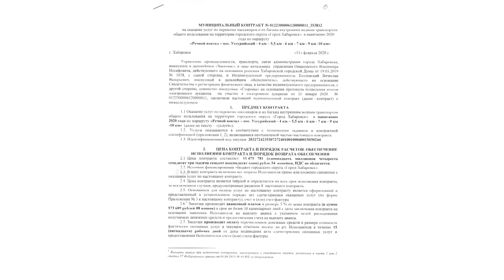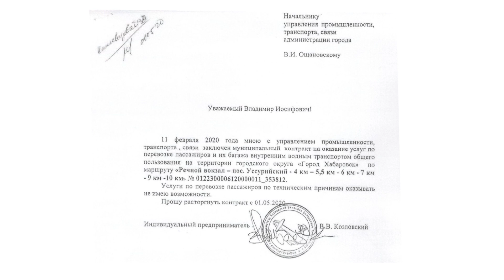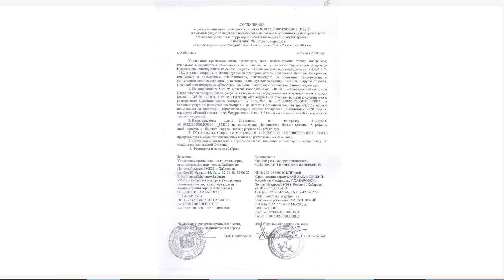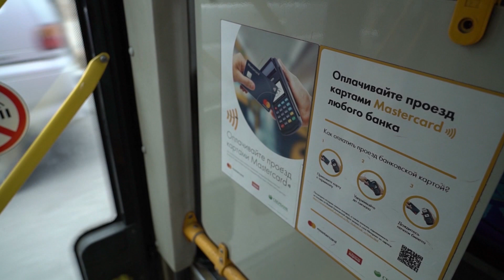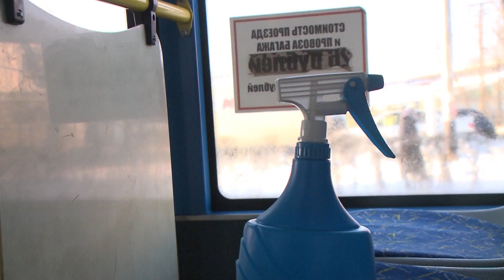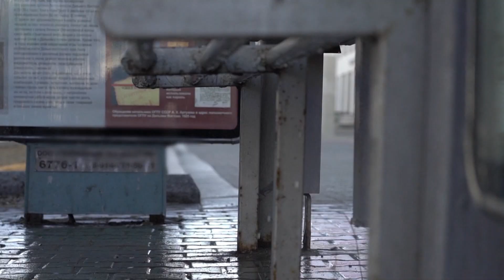Александр Андрюшин: про речные перевозки в Хабаровске, общественный транспорт и видеофиксацию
Речные перевозки, дезинфекция общественного транспорта, видеофиксация на дорогах и не только — обо всём этом поговорим в программе «Прямая речь» с гостем нашей студии, заместителем мэра города по промышленности, транспорту, связи и работе с правоохранительными органами Александром Андрюшиным.